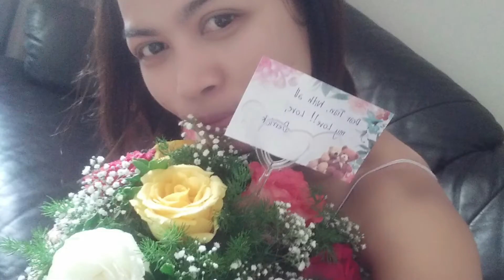Another good memory.